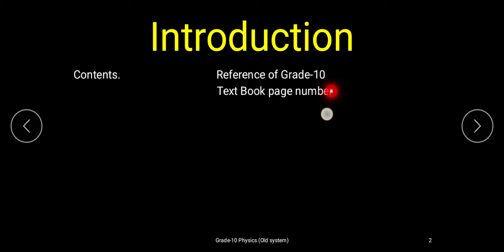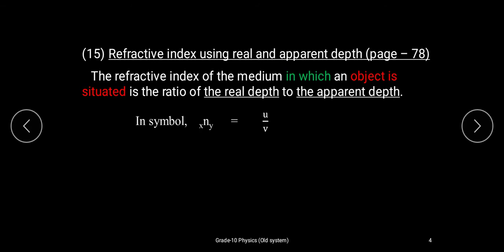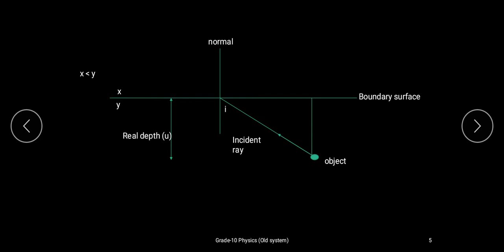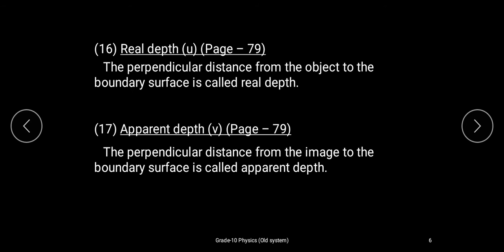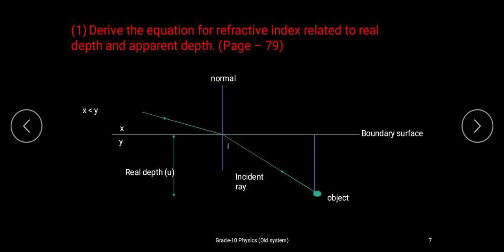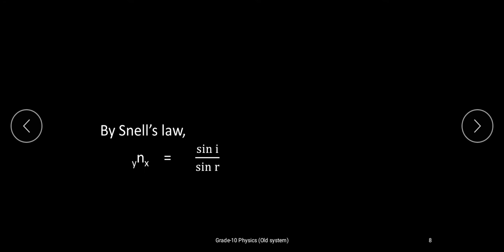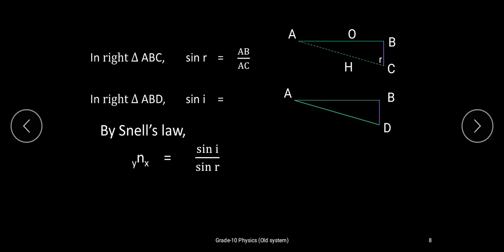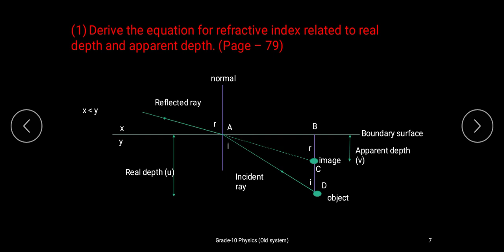G11_Physics_Chapter_5_Fourth_Part_1